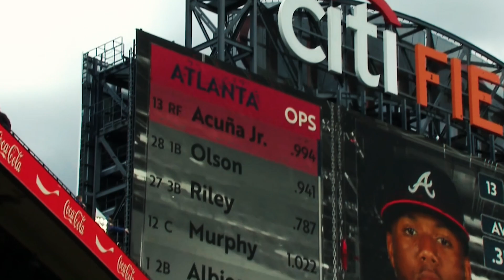3g Miami para ESPN LATINO "ECHATE PA ATRAS"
3RG Miami tuvo el privilegio de trabajar el tema de promoción para esta temporada de ESPN Latino y participamos en el vídeo para la televisión de América Latina y Estados Unidos.

3rg Miami had the privilege of working the song for ESPN Latino for this season, we also participated on their promotional video for the United States and Latin America.